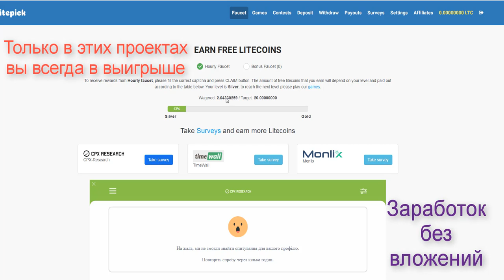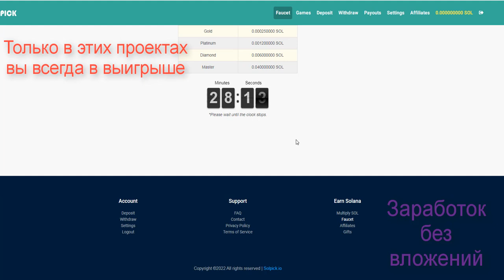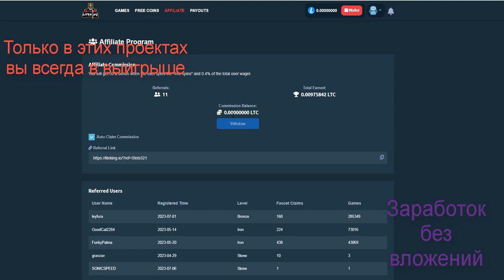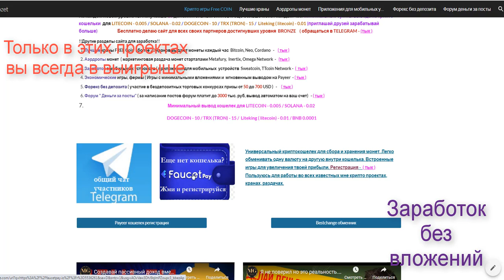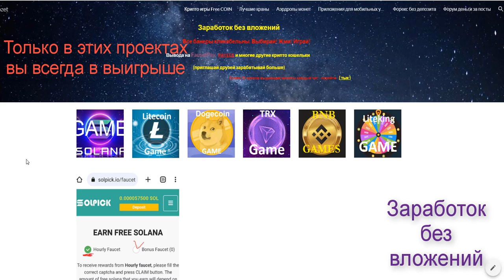Проекты не требующие вложений. Прояви терпение и получи пассивный доход на годы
Lite King ПОДТВЕРДИ ПОЧТУ ПОЛУЧИ 10 СПИНОВ

Кошелек для вывода криптовалют из всех проектов которые я предлогаю

 Колличества
Bch.games ПОДТВЕРДИ ПОЧТУ ПОЛУЧИ 10 СПИНОВ

Собираем монеты, увеличиваем скорость майнинга

Выводим. Есть лимиты. Но за неделю легко справитесь.

Приложение для майнинга BCH монеты бинанс. Исправно платит. Вывод раз в неделю.

Ещё один похожий проект. Платит раз в неделю
Так же подвязываем FaustPay
после накопления 10 000 сатоши. Копятся быстро.

Крипто краны и игры на монеты это настоящая новинка в сфере игр. Получайте
бесплатные токены каждые 5 минут и каждый час играйте и выводите прибыль на свой
 электронный кошелек.
Получай монеты каждый час и играй в увлекательные игры. Сумма всех твоих ставок
 повышает твой ранг по достижению следующего ты будешь получать больше монет.
 На само последнем уровне ты будешь получать от 1 до 2.06 долларов на пассиве.
 Развивайся. Приглашай друзей так ты скорее обеспечишь себе постоянный доход.
На сайте есть ссылка на телеграмм канал, общий чат в котором ты можешь задавать

И ЕЩЕ Вам совершенно не нужно всегда выигрывать. Получайте монеты каждый час в  играх
на токены, совершайте ставки и повышайте свой ранг.